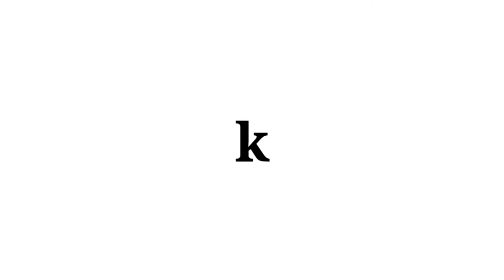Sourav Joshi STRIKE Warning to these YouTubers! | His Free fire ID | sourav joshi grouth secret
Today's topic include Sourav Joshi Vlogs. So, Sourav Joshi has given warning to some YouTubers who upload fake content about him. Sourav Joshi is going to open a shorts channel and he wants all the fake channels of him and Piyush Joshi to deleted their videos or they will get a strike.
Sourav joshi tell his youtube channel grouth secret . sourav joshi revild piyush joshi Free fire ID
sourav joshi same to same face boy in youtube channel